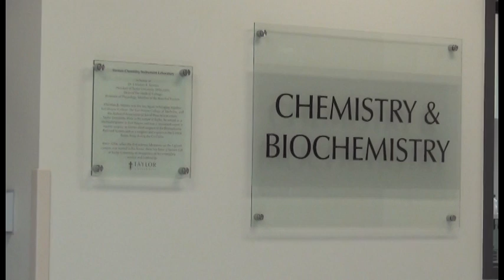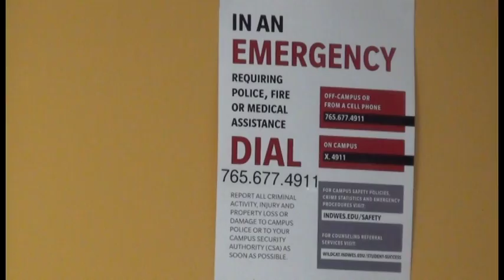Nursing Broadcast Second Submission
Esther Bower's Final Broadcast Package for NEWS 221